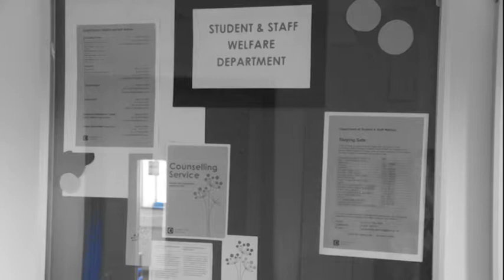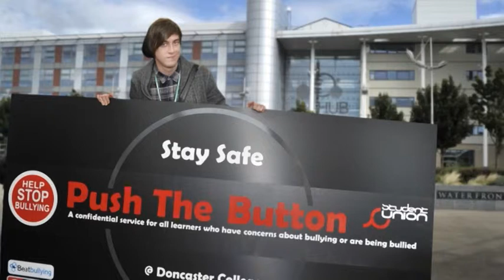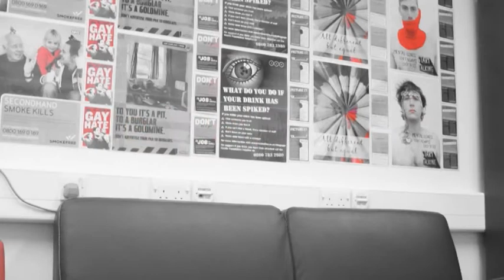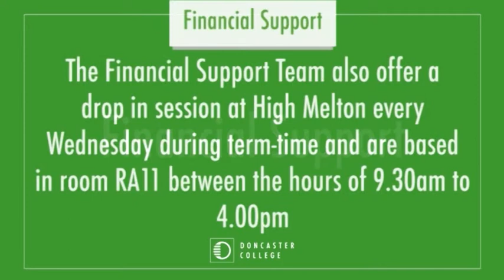Counselling & Welfare Doncaster College